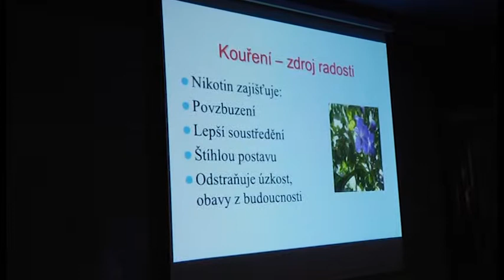LITOMĚŘICE: Beseda o škodlivosti kouření (TV Litoměřicka)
Besedu o škodlivosti kouření připravilo pro litoměřické studenty Zdravé město Litoměřice a Ordinace pro odvykání závislosti na tabáku při Městské nemocnici v Litoměřicích.